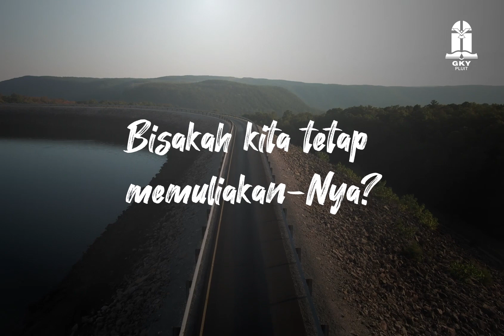Teaser NATAL GKY PLUIT 2020